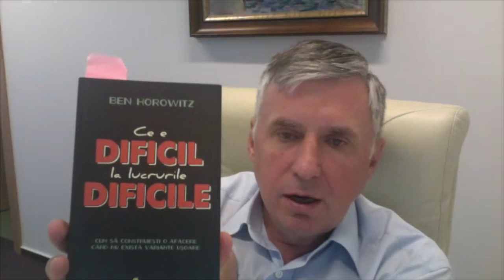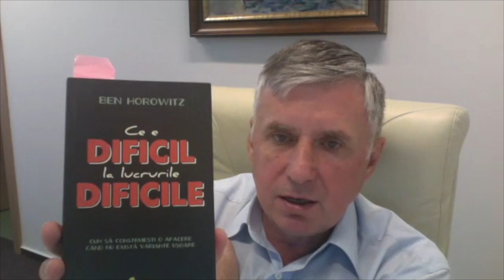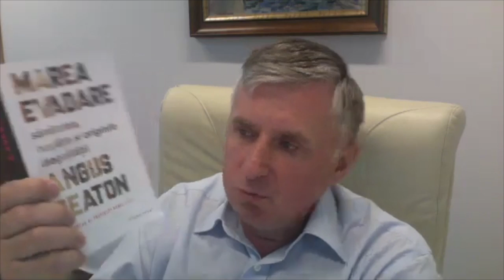Întâlnire digitală cu Ion Sturza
Prieteni, salut!
Astăzi am un invitat special. Este vorba de omul de afaceri Ion Sturza, care a acceptat să intre în direct cu mine de la București. Am discutat despre mentalitatea Silicon Valley, ce cărți citește, cum îi merg afacerile de pe Internet și ce i-ar spune unui tânăr de 20 de ani.

La fel, am făcut un schimb de idei despre afacerile viitorului, importanța Big Data. Am îndrăznit chiar să vorbim despre cea mai mare provocare la nivel european pentru antreprenori.

Nu uitați să dați like și să distribuiți acest video tuturor celor interesați. Vă mulțumesc pentru susținere. Ne revedem la următoarea întâlnire digitală :)